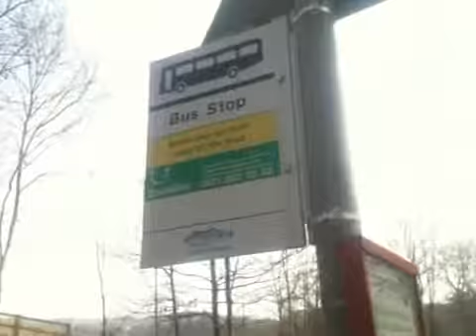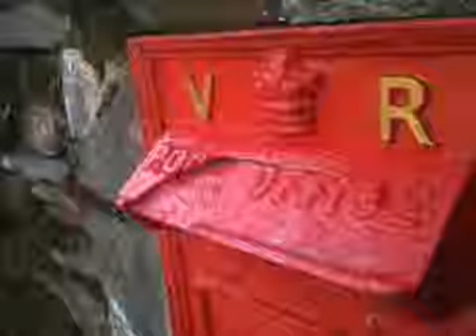lake district day 2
hey, this is the 2nd day of the lake district!